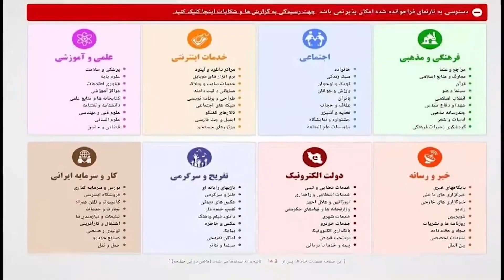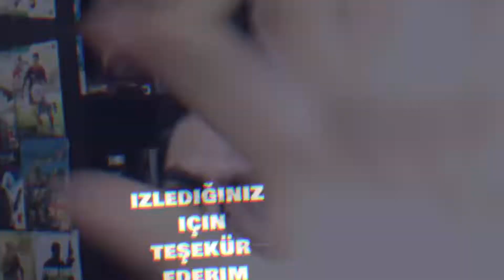AJAN 47 FRANSA PARIS GOREVI | HITMAN 1 GOREV 1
SALAM HAMI
Ben Ali Ahangarieh.
Bu gün Arkadaşlar Hıtman 1 Serımıze Başladık Ve ilk Gorevimiz Paris Moda Haftasinda
Iki Kisi ye suyikast Yapmak Oldu ...
guzal Ve Eglenceli Bir video oldu Hepinize iyi Seyir lar

link birakicam kendinize iyi bakin
hosakalin